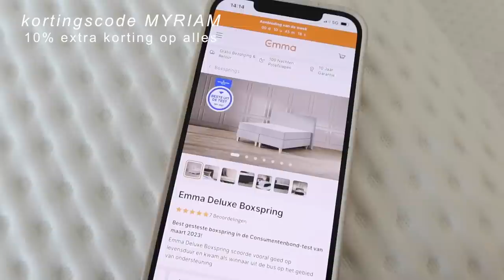Spend a day with me 💕 - Myriam Ahmadi vlog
Deze video is in samenwerking met Emma.